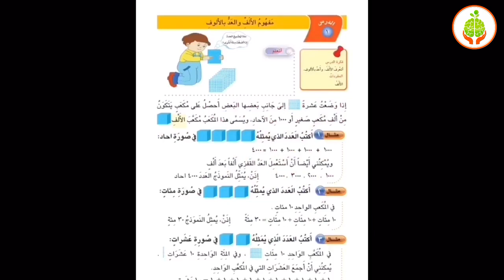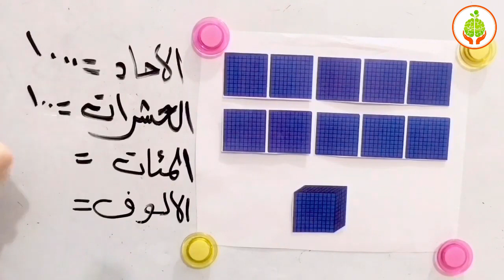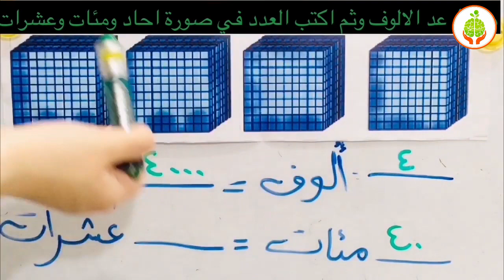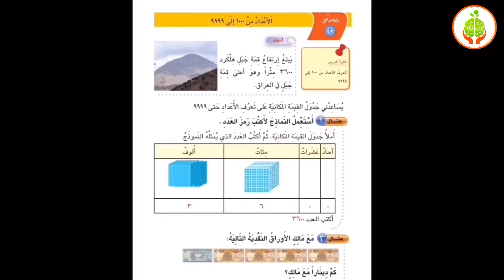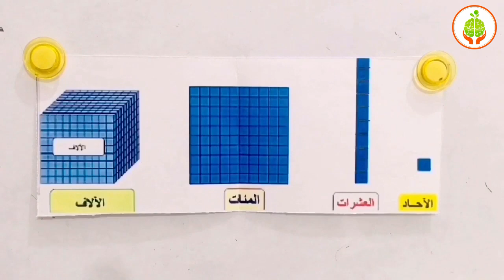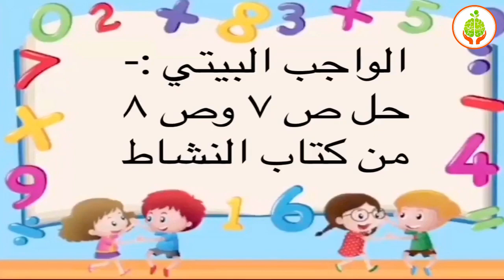درس الرياضيات للصف الثالث الإبتدائي - الفصل الأول / الدرس الأول والثاني